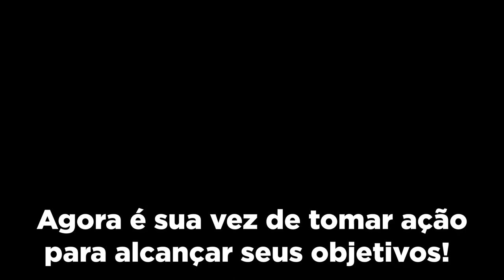TRANSFORMAÇÃO DE CORPO NATURAL EM 2 ANOS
Essa foi minha incrível transformação de corpo e mente, em 2 anos!

Cupom: NANAI10